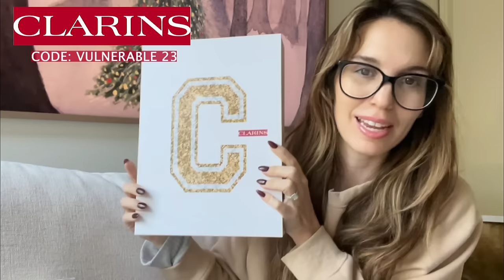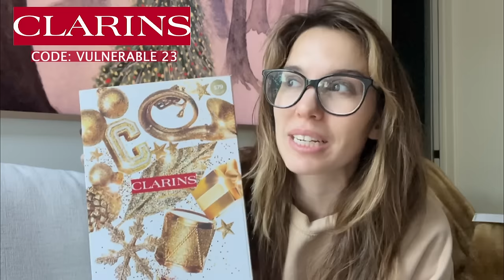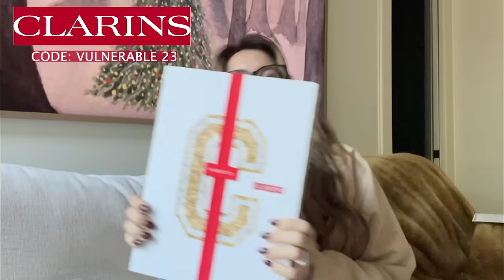All That’s Christina Kirkman On How Nickelodeon Changed Her Life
Please follow, rate, and review Vulnerable on Apple Podcasts and Spotify.
🔊 Listen On Amazon

This week on Vulnerable, All That’s Christina Kirkman pays us a special visit. Christina shares her incredible story about winning the Nickelodeon competition series R U All That when she was just 10 years old , and the ups and downs she dealt with afterwards once she was thrust into childhood superstardom. We’re chatting about Amanda Bynes, leaving Hollywood (and returning!), and learning to embrace social media.

What advice did Amanda Bynes give Christina’s parents? Did a studio whistleblower tell Christina to negotiate a better contract at Nickelodeon? Was Christina outcast after All That? Tune in now!

You can follow Christina @ChristinaKirkman on Instagram and TikTok.

About Christy Carlson Romano:
Welcome to the official Christy Carlson Romano YouTube channel! Christy has been a working actress and singer since she was 6 years old. She moved to Los Angeles with her mother when she was 14 to star in the Disney Channel franchise, Even Stevens as Ren Stevens alongside Shia LaBeouf. Christy enjoyed many years with Disney gaining an Emmy nomination for her voice work as Kim Possible and starring on Broadway in Beauty and the Beast. She went on to balance her college career at Barnard College, Columbia University with filming movies for ABC Family including: ‘Campus Confidential’, ‘Taking Five’, ‘The Cutting Edge 2: Going for the Gold’, and ‘The Cutting Edge 3: Chasing the Dream’. Christy returned to Broadway in her mid twenties and learned to be a puppeteer in the Tony-Award winning ‘Avenue Q’. Christy was married to her husband on New Years Eve , 2013 in Banff, Canada after having met in a screenwriting class in college. She became impassioned with directing and made her debut in Lionsgate’s “Christmas All Over Again”. While she still works as an actress, she enjoys living in Austin with her husband, Brendan Rooney, and daughters, Isabella and Sophia.